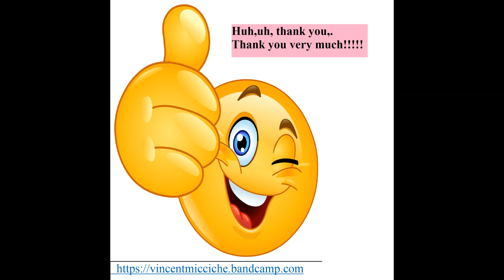S32 ANYBODY ;ISTENING SINGER SONGWRITER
and hundreds more.  Original Song  Singer Songwriter